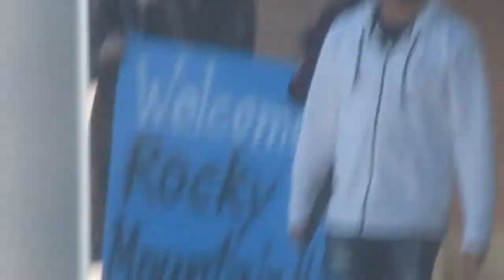Choir Tour Vlog Day Freaking 3